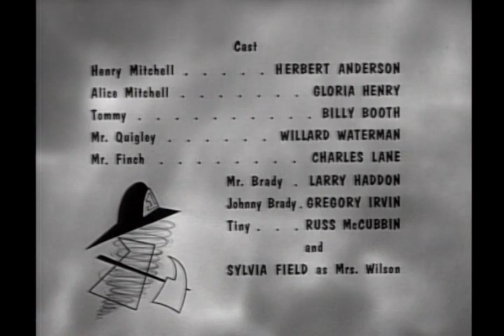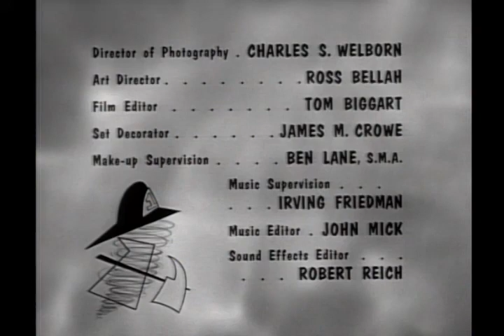Dennis The Menace - S03E37 - Community Picnic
John Wilson and Henry Mitchell compete in the games at the community picnic.